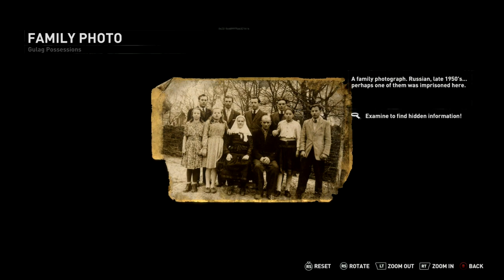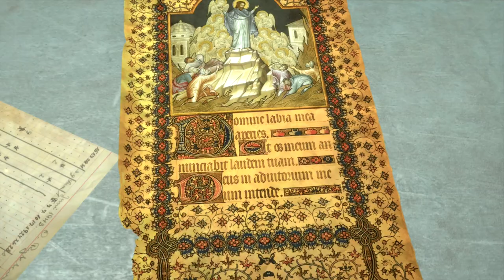RISE OF THE TOMB RAIDER Gameplay Playthrough No Commentary Part 2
After uncovering an ancient mystery, Lara must explore the most treacherous and remote regions of Siberia to find the secret of immortality before a ruthless organization known as Trinity. Lara must use her wits and survival skills, form new alliances, and ultimately embrace her destiny as the Tomb Raider. Experience high-octane action moments, conquer beautifully hostile environments, engage in brutal guerilla combat, and explore awe-inspiring deadly tombs in the evolution of survival action. In “Rise of the Tomb Raider,” Lara becomes more than a survivor as she embarks on her first Tomb Raiding expedition.

Timelines
00:00 - Among The Enemy: Sneak Into The Old Soviet Base
04:20 - Among The Enemy: Investigate The Helicopter Landing Area
09:07 - Cutscene
09:27 - Among The Enemy: Investigate The Helicopter Landing Area
11:19 - Cutscene
12:55 - Unexpected Discovery: Find A Way Into The Old Prison
16:22 - Optional Mission: Destroy The Communications Towers
19:39 - Challenge Into Darkness: Ancient Bow Part
23:17 - Optional Mission: Destroy The Communications Towers
36:00 - Cutscene
42:20 - Prison Break: Find A Way To Break Out Of The Cell
44:09 - Cutscene
45:27 - Prison Break: Escape The Prison With Jacob
49:35 - Cutscene
50:00 - The Way Out: Search The Command center For A Way To Open The Gate
53:42 - The Way Out: Find Jacob
56:17 - Cutscene
59:05 - The Way Out: Hide From The Trinity Soldiers
1:00:39 - Get Out Of Dodge: Fight Through The Trinity Base To The Old Train Station
1:01:32 - Cutscene
1:01:48 - Get Out Of Dodge: Fight Through The Trinity Base To The Old Train Station
1:02:57 - Cutscene
1:03:09 - Get Out Of Dodge: Fight Through The Trinity Base To The Old Train Station
1:12:16 - Cutscene
1:13:18 - Fugitive: Survive The Freezing Waters
1:13:47 - Cutscene
1:14:25 - Chase Sequence And End Outro Cutscene